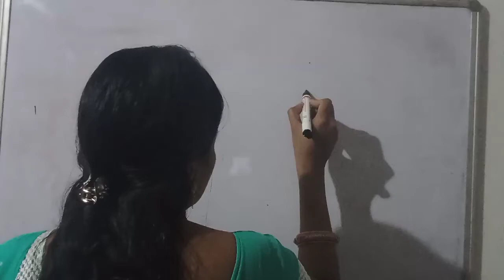Learn to make peacock rangoli design by SDM